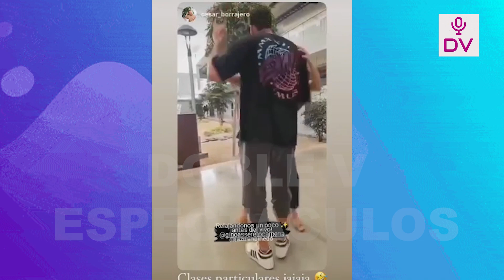JAZMIN FURISOA CON LA PRENSA Y JALA LAS OREJAS A SU NOVIO POR DECLARAR “DEJAME VIVIR EN PRIVADO”